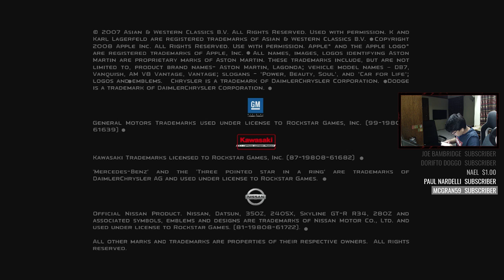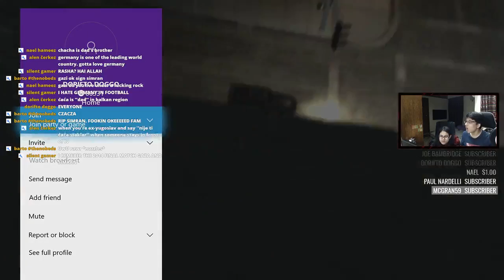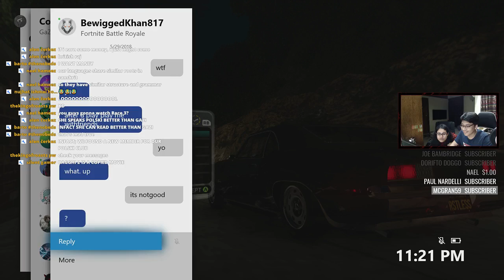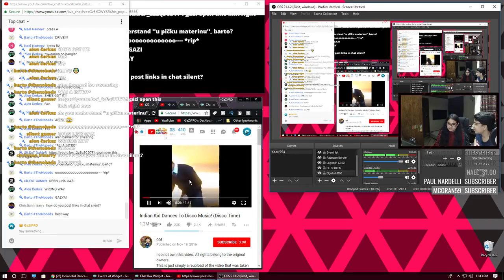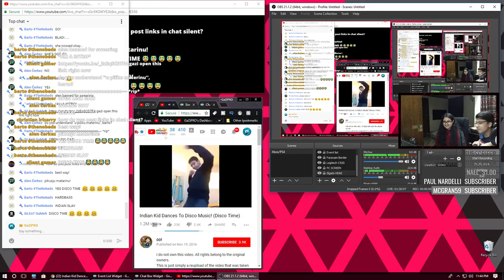Midnight Club: LA Complete Edition [Xbox One S Backwards Compatible] [ON THE NEW PC] Ft. Sister !!!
Midnight Club: LA Complete Edition  [Xbox One X Backwards Compatible] [ON THE NEW PC] Ft. Sister !!!

Motherboard : Gigabyte Z370 AORUS GAMING 5

GPU : ASUS STRIX GAMING GFORCE GTX 1070 Ti [8 GB] [DDR-5]

Power Supply : Thermaltek 730 W Smart Power

M.2 : ADATA 256GB XPG SX6000

Cooling FAN : Cooler Master Hyper 212 Turbo

HDD : WD 1 TB

Case : Phanteks P400 Tempered Glass [WHITE]

Thanks A Lot! This Means A Lot!

USED TO RECORD :
ELGATO HD 60
EDITED WITH Final Cut PRO X (MAC OS)
STREAM USING : OBS & Elagto HD 60

FRIENDS : (CHECK THEM OUT) !